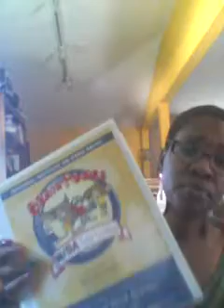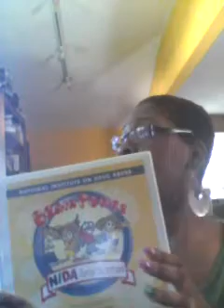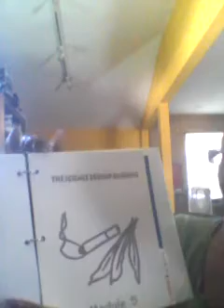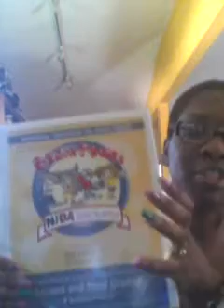Free Science Curriculum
National Institute of Drug Abuse